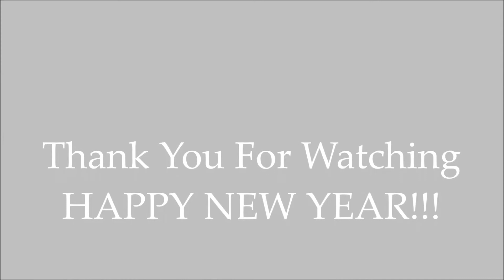Eco - Build Me Up Buttercup (The Foundations Cover)